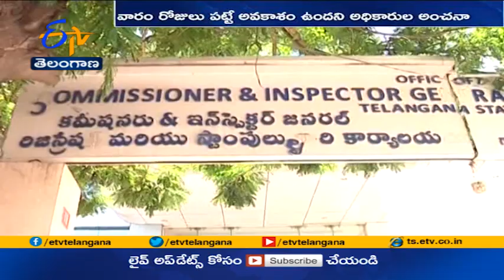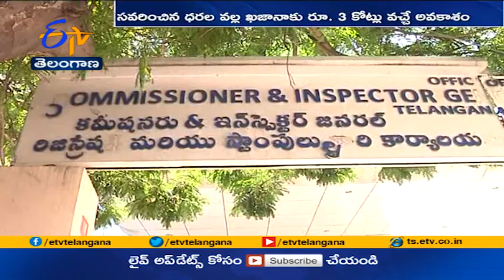Property Registration Rates are Set to Rise | Across State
రాష్ట్రంలో వ్యవసాయ, వ్యవసాయేతర భూములు, ఆస్తుల విలువ, రిజిస్ట్రేషన్  రుసుం పెంపుతో మూడు వేల కోట్లకుపైగా మొత్తం అదనపు ఆదాయం వచ్చే అవకాశం ఉందని స్టాంపులు, రిజిస్ట్రేషన్ల శాఖ అంచనా వేస్తోంది. ప్రభుత్వ నిర్దేశిత విలువలు, రిజిస్ట్రేషన్  రుసుం పెంచేందుకు సిద్ధంగా ఉన్న రిజిస్ట్రేషన్ల శాఖ.. ప్రభుత్వ ఆదేశాల కోసం వేచి చూస్తోంది.